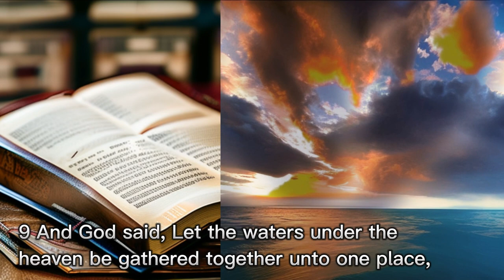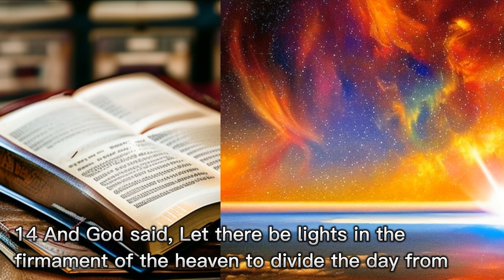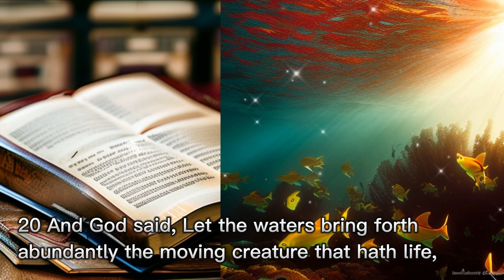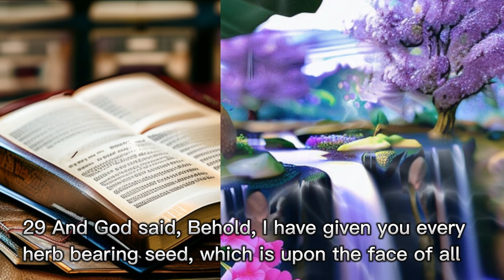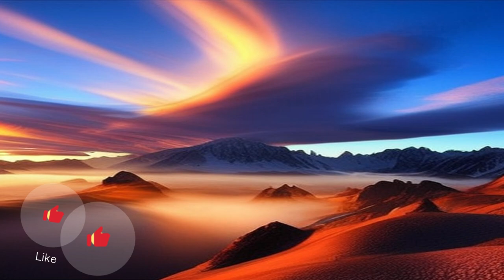Genesis 1 | Bible Reading | AI Animation, Splash Art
Genesis 1
1 In the beginning God created the heaven and the earth.
2 And the earth was without form, and void; and darkness was upon the face of the deep. And the Spirit of God moved upon the face of the waters.
3 And God said, Let there be light: and there was light.
4 And God saw the light, that it was good: and God divided the light from the darkness.
5 And God called the light Day, and the darkness he called Night. And the evening and the morning were the first day.
6 And God said, Let there be a firmament in the midst of the waters, and let it divide the waters from the waters.
7 And God made the firmament, and divided the waters which were under the firmament from the waters which were above the firmament: and it was so.
8 And God called the firmament Heaven. And the evening and the morning were the second day.
9 And God said, Let the waters under the heaven be gathered together unto one place, and let the dry land appear: and it was so.
10 And God called the dry land Earth; and the gathering together of the waters called he Seas: and God saw that it was good.
11 And God said, Let the earth bring forth grass, the herb yielding seed, and the fruit tree yielding fruit after his kind, whose seed is in itself, upon the earth: and it was so.
12 And the earth brought forth grass, and herb yielding seed after his kind, and the tree yielding fruit, whose seed was in itself, after his kind: and God saw that it was good.
13 And the evening and the morning were the third day.
14 And God said, Let there be lights in the firmament of the heaven to divide the day from the night; and let them be for signs, and for seasons, and for days, and years:
15 And let them be for lights in the firmament of the heaven to give light upon the earth: and it was so.
16 And God made two great lights; the greater light to rule the day, and the lesser light to rule the night: he made the stars also.
17 And God set them in the firmament of the heaven to give light upon the earth,
18 And to rule over the day and over the night, and to divide the light from the darkness: and God saw that it was good.
19 And the evening and the morning were the fourth day.
20 And God said, Let the waters bring forth abundantly the moving creature that hath life, and fowl that may fly above the earth in the open firmament of heaven.
21 And God created great whales, and every living creature that moveth, which the waters brought forth abundantly, after their kind, and every winged fowl after his kind: and God saw that it was good.
22 And God blessed them, saying, Be fruitful, and multiply, and fill the waters in the seas, and let fowl multiply in the earth.
23 And the evening and the morning were the fifth day
24 And God said, Let the earth bring forth the living creature after his kind, cattle, and creeping thing, and beast of the earth after his kind: and it was so.
25 And God made the beast of the earth after his kind, and cattle after their kind, and every thing that creepeth upon the earth after his kind: and God saw that it was good.
26 And God said, Let us make man in our image, after our likeness: and let them have dominion over the fish of the sea, and over the fowl of the air, and over the cattle, and over all the earth, and over every creeping thing that creepeth upon the earth.
27 So God created man in his own image, in the image of God created he him; male and female created he them.
28 And God blessed them, and God said unto them, Be fruitful, and multiply, and replenish the earth, and subdue it: and have dominion over the fish of the sea, and over the fowl of the air, and over every living thing that moveth upon the earth.
29 And God said, Behold, I have given you every herb bearing seed, which is upon the face of all the earth, and every tree, in the which is the fruit of a tree yielding seed; to you it shall be for meat.
30 And to every beast of the earth, and to every fowl of the air, and to every thing that creepeth upon the earth, wherein there is life, I have given every green herb for meat: and it was
31 And God saw every thing that he had made, and, behold, it was very good. And the evening and the morning were the sixth day.